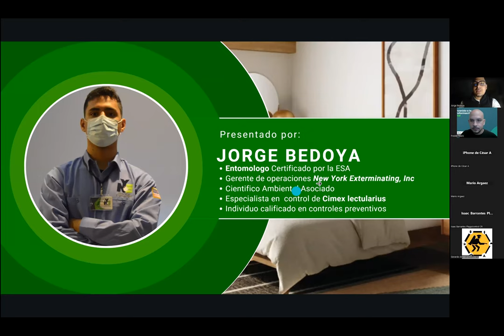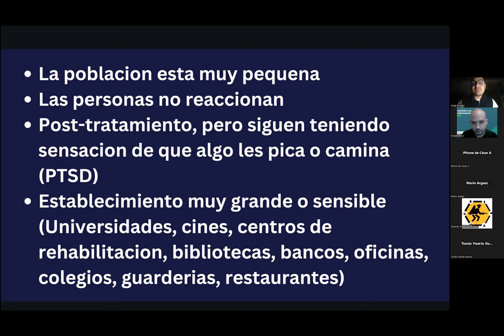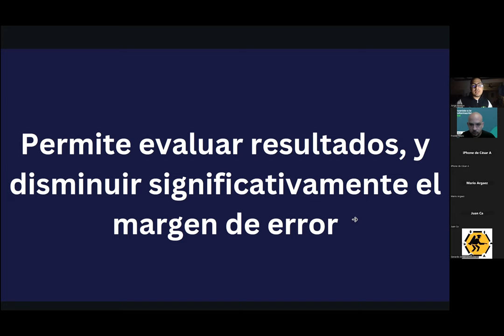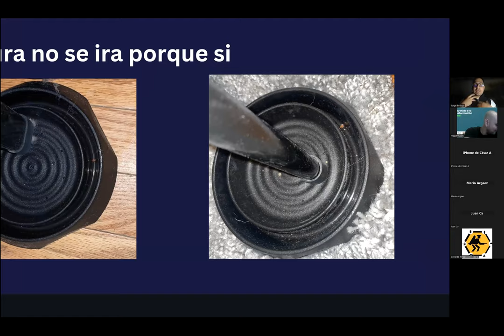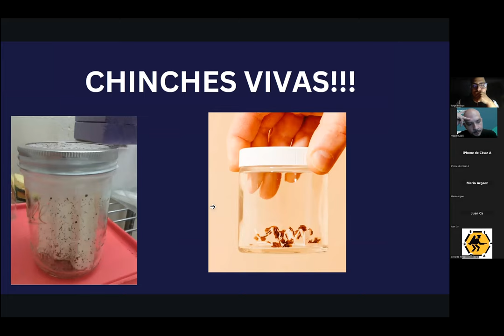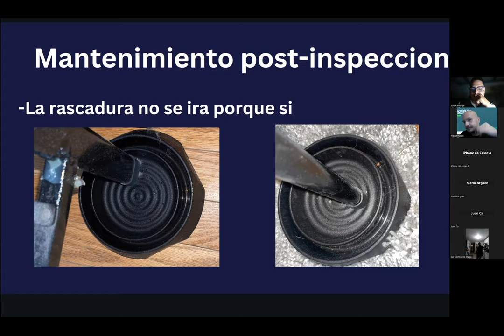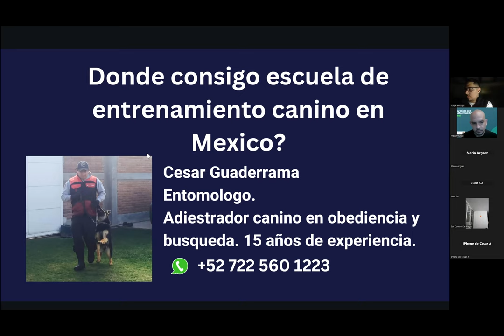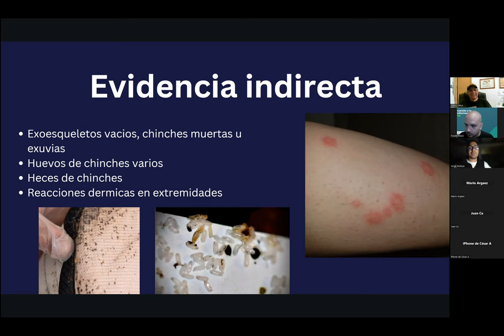RupiConversatorio: Chinches de Cama Inspección y Control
En este RupiConversatorio Jorge Bedoya ACE PCQI y Cesar Augusto Guaderrama nos explican sobre métodos alternativos para la inspección y detección de chinches así como su control

¿Sabías que un perro entrenado puede ser un aliado importante en este nicho? Descubre esto y mucho más en este nuevo RupiConversatorio.

Las miras a tratamientos que no utilicen plaguicidas, el control verde y nuevas técnicas son oportunidades prometedoras.
Rupipest es un software enfocado en las necesidades del Control Integrado de Plagas, sobre todo si tienes clientes auditables.